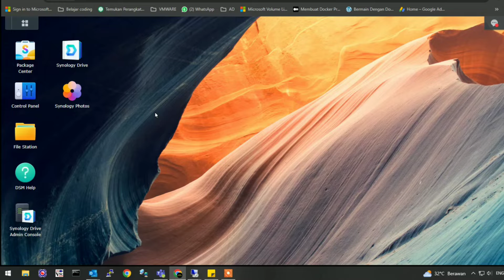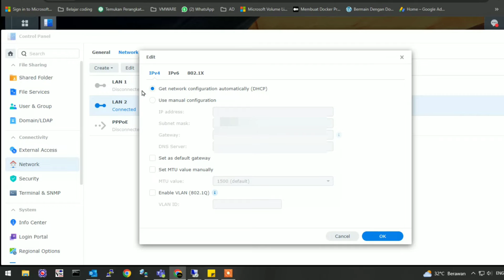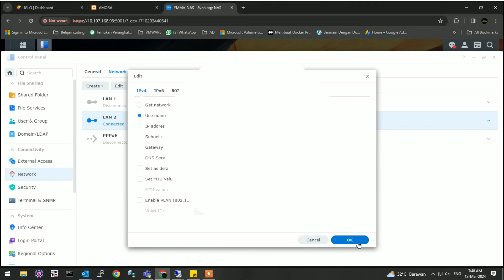Setting IP Address Di Synology NAS